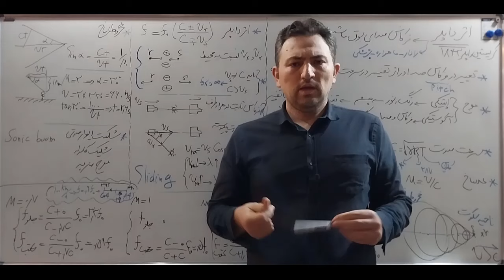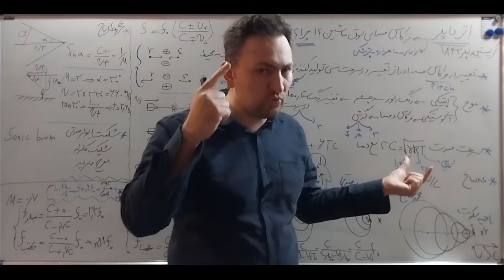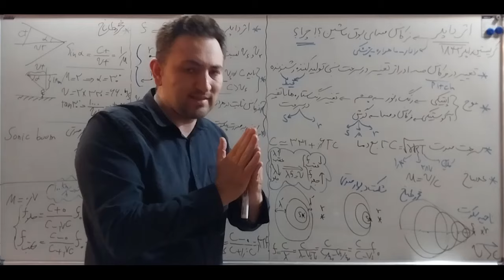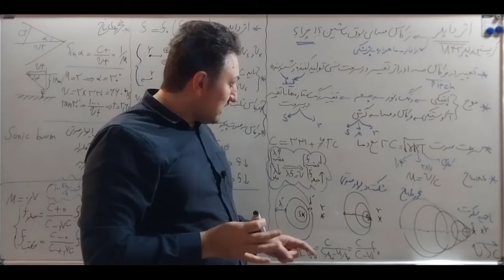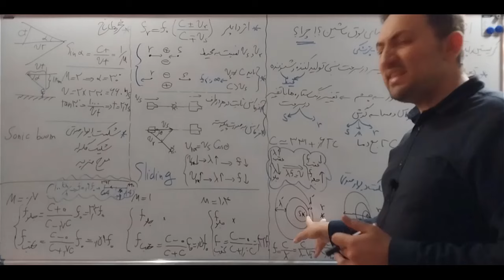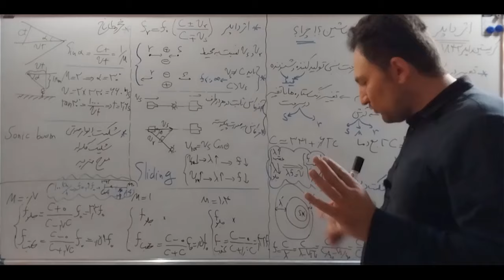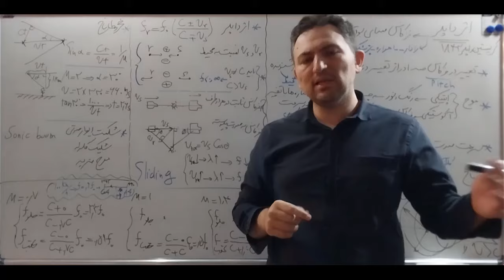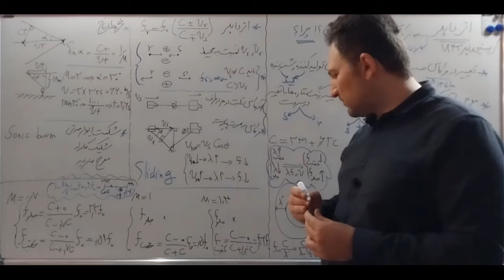فیزیک صوت: اثر داپلر (صدای پیانو روی جت جنگنده!)